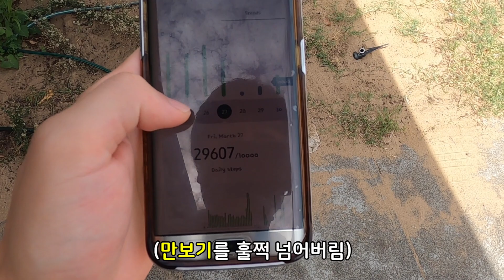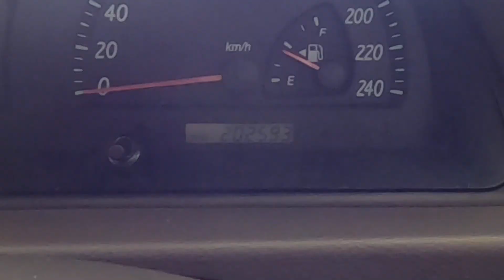가난한 호주 워홀러, 150만원에 차 뽑았는데 문제가 있네... / 호주 워홀 중고차 후기(11)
호주 퍼스에서 워킹홀리데이를 하고 있습니다
계속 뚜벅이로 살다가 얼마전에 드디어 도요타 캠리를 중고로 구입했어요
20만 km 넘은 호주 중고차 후기입니다 과연 차 상태는 어떨자

음악
rust3ar - fire